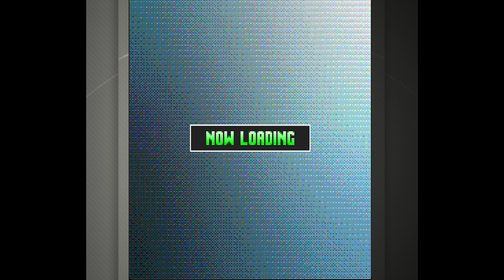Vale a Pena? Sega Rally Championship (Nokia N-Gage no emulador EKA2L1)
Artur Palma e Daniel Mello experimentam a versão de nGage, da Nokia, do jogo Sega rally Championship, versão do Sega Rally de Game Boy Advance para o celular gamer da Nokia.